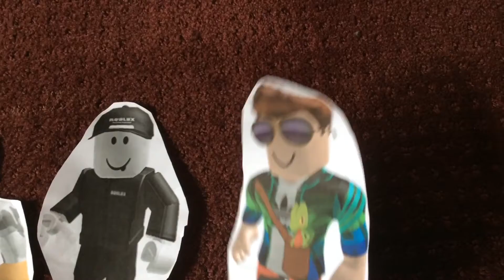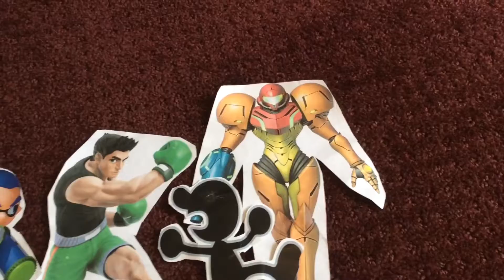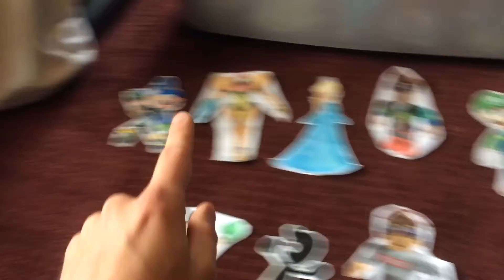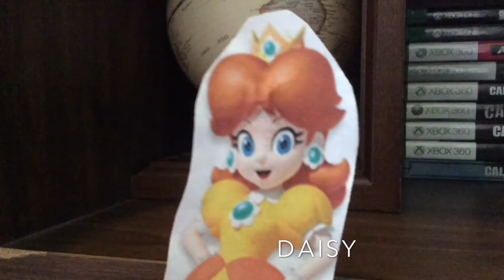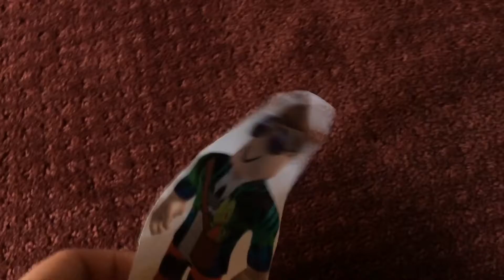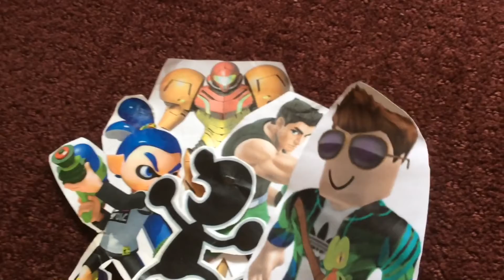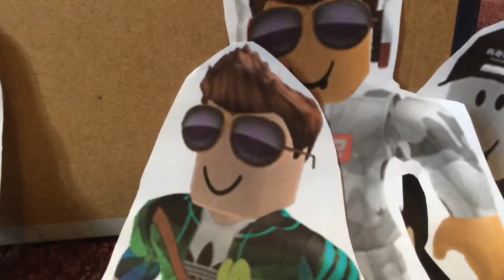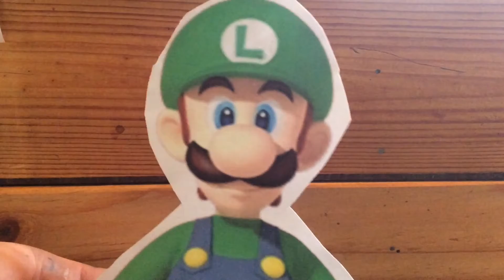Survivor Nintendo: Episode 13